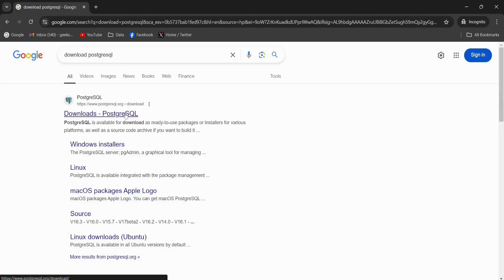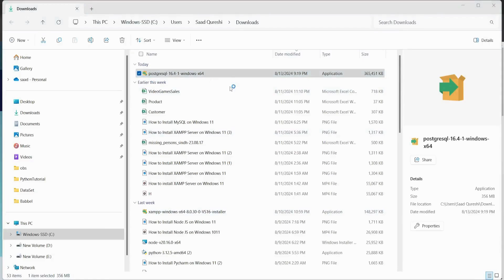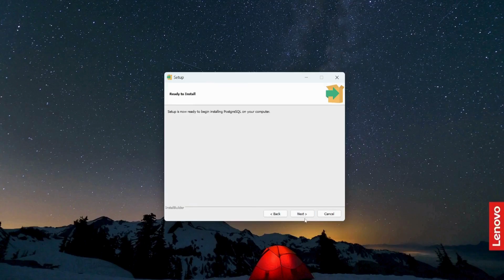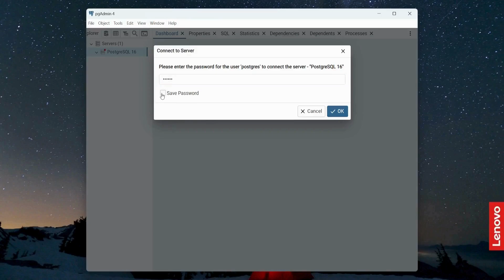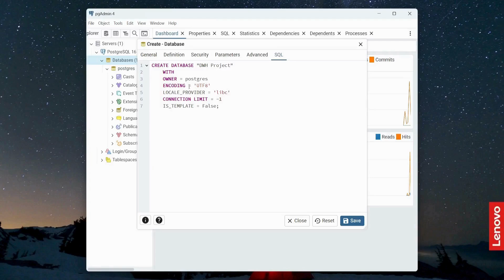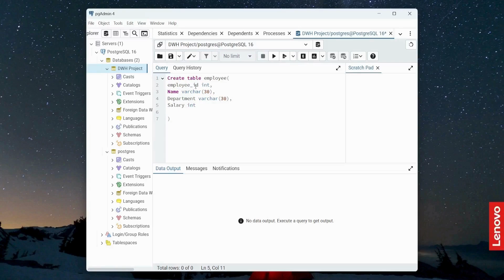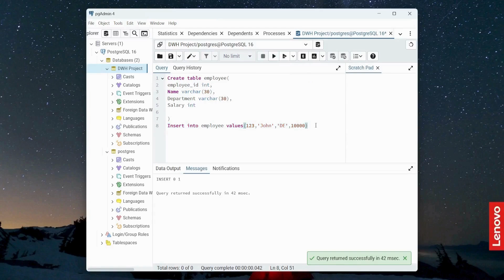How to Install PostgreSQL and pgAdmin4 on Windows 11 | PostgreSql Installation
In this lecture how to Install PostgreSQL and pgAdmin4 on Windows 11.pgAdmin is the most popular and feature rich Open Source administration and development platform for PostgreSQL.See the step by step process how to download PostgreSQL and then learn how to install postgresql on windows 11.Install postgresql windows